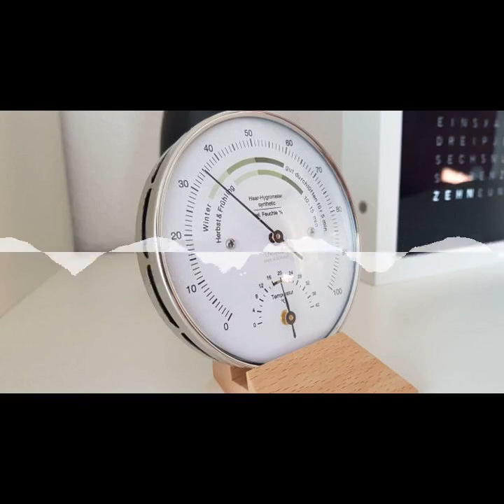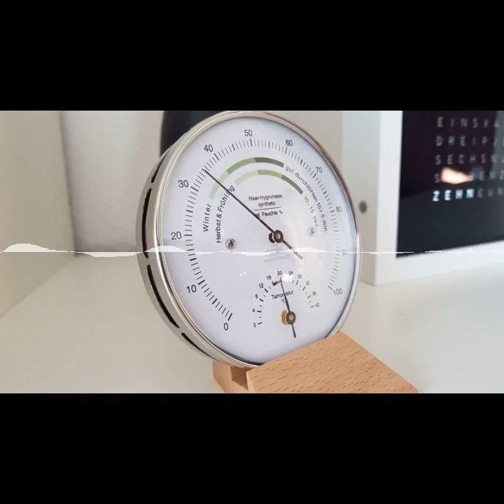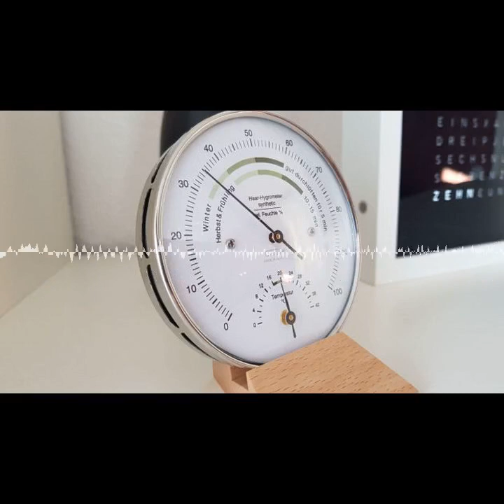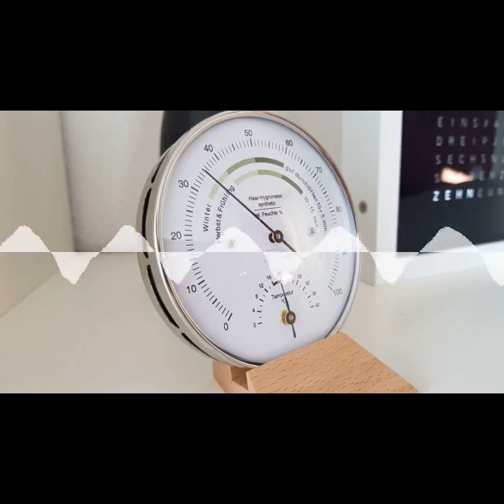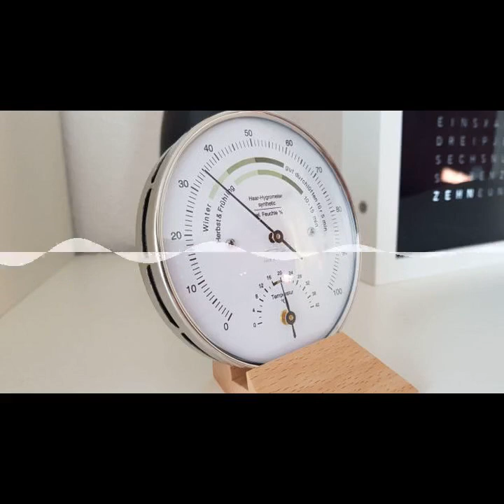363 Hygrometer in Rom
Mein Herzallerliebster hat ein Hygrometer gekauft, um die Luftfeuchtigkeit in unserer Wohnung zu testen und evtl. zu überwachen. Außerdem erzähle ich euch von einer Reise nach Rom und Gargano. Viel Spaß beim Hören wünscht die Hörmupfel

Chapters:
00:00:00 Intro
00:00:23 Einleitung
00:00:39 Hygrometer
00:10:37 Rom & Gargano
00:28:16 Verabschiedung
00:28:40 Outro